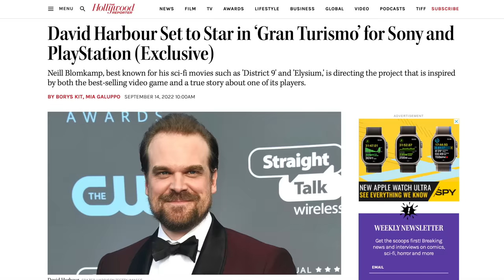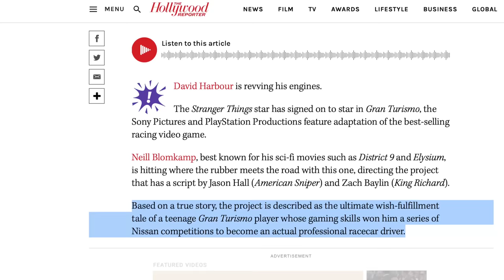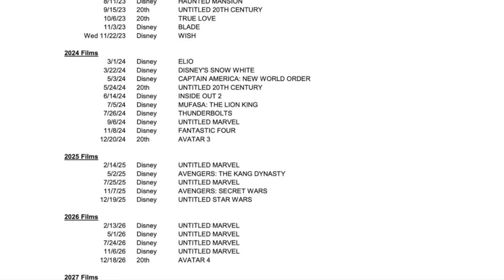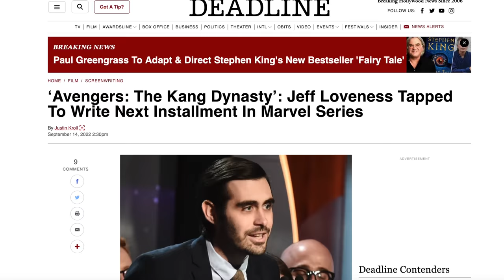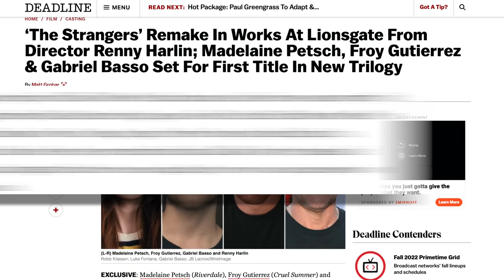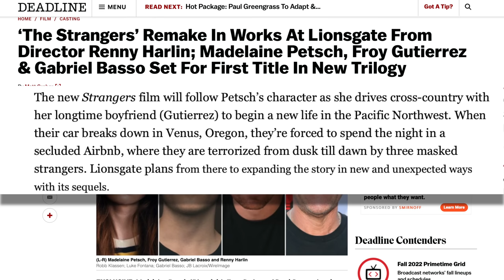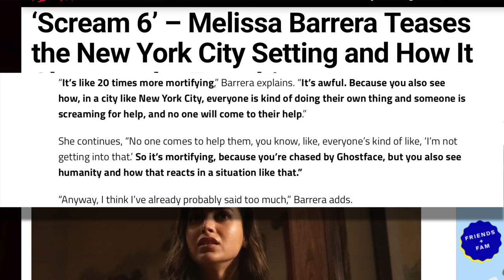Halloween Ends TV Spots, Avengers Kang Dynasty Update, Scream 6 Chase Scene & MORE!!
0:00 Intro
0:35 Gran Turismo Movie
2:36 Cancelled Star Wars Movie
4:14 Avengers The Kang Dynasty Update
5:32 The Strangers New Trilogy
7:51 Scream 6 Chase Scene
9:47 Halloween Ends TV Spots

SOCIAL MEDIA